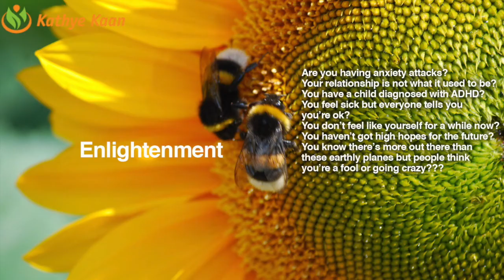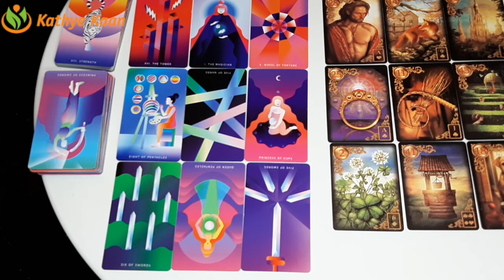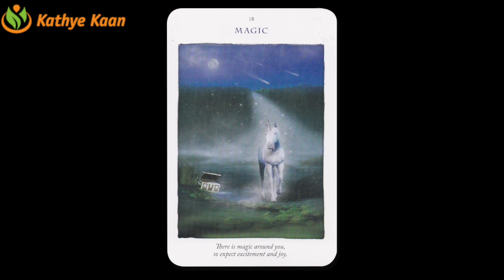LIBRA JANUARY FEBRUARY MARCH 2021 Reading 💝 The Conflict Is Over! 🌹💫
Cards this Quarter: The Lovers, The Empress & The Star

Kathye